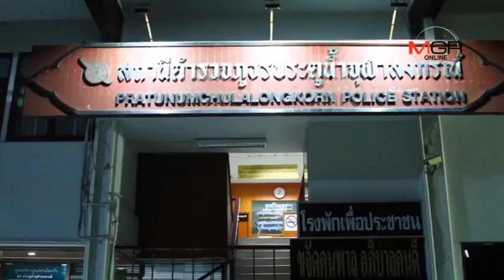ผงะ ! สาวใหญ่เจอหนอนสีขาวไต่ยั้วเยี้ยในปลากระป๋องยี่ห้อดัง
2018/04/22 ผงะ ! สาวใหญ่เจอหนอนสีขาวไต่ยั้วเยี้ยในปลากระป๋องยี่ห้อดัง